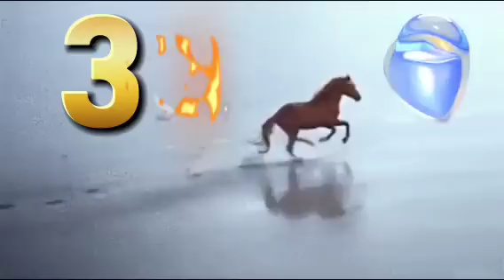Pronostic PMU : Base Solide du quinté du samedi 02/11/2024 R1-C6 Prix Céréaliste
Direction Compiegne , ce samedi 2 novembre 2024 pour le Tiercé-Quarté-Quinté +. Dans cette épreuve, Le Prix Céréaliste devront s’affronter partants. La course sera disputée sur 3600 mètres.